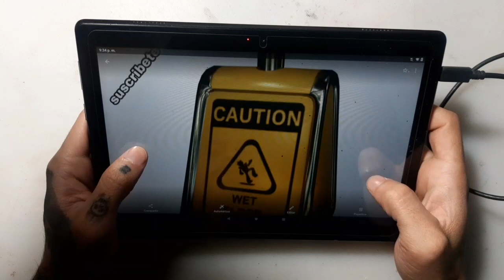WET FLOOR BOT figura FNaF | Five Nights at Freddy's tutorial DIY Foami CLAY animatronico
Fnaf Cardboard
Fnaf plastilina
Fnaf Dye
Fnaf Cardboard Pizzeria
Fnaf Animatronic Draw
Fnaf animatronic
Fnaf Cardboard Animatronic
Pizzeria de Five Nights at Freddy's
Fnaf toys
Juguetes de Five Nights at Freddy's
Animatronicos de juguete
Five Nights at Freddy's de Plastilina
Fnaf polymer clay
Fnaf Cardboard Game
Fnaf Mask
Fnaf Dizfras
Fnaf Cosplay
Fnaf Cosplay
Muñecos de Five Nights at Freddy's
mascara fnaf
mascara de freddy
freddy de cartón
como hacer

¿Que tal mis decimales?
espero te haya gustado este vídeo!
si es así, no olvides apoyarme con una subscripción y dando like❤

este canal está dedicado a manualidades sobre la saga de videojuegos de Five Nights at Freddy's

si tienes alguna sugerencia de vídeo, puedes dejarla en la caja de comentarios😉